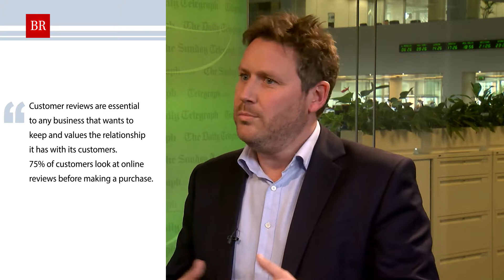(BR studio debate) Feefo – making honesty pay in customer reviews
In the age of “fake news”, independently verified customer reviews are not just vital to boost confidence in a brand, they are also an incredibly valuable source of business insight

Business Reporter brings you news, features, opinion and analysis around the critical issues affecting business and management. Here you’ll discover vital information written in clear language and aimed at business leaders who want to see the big picture.